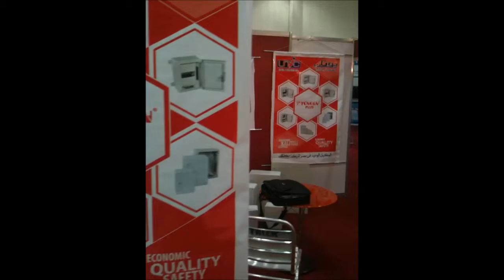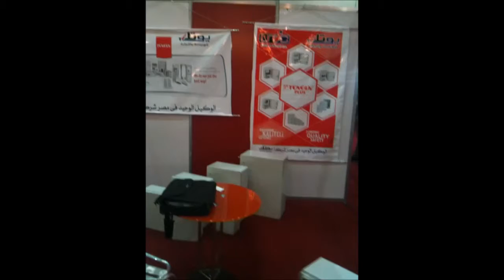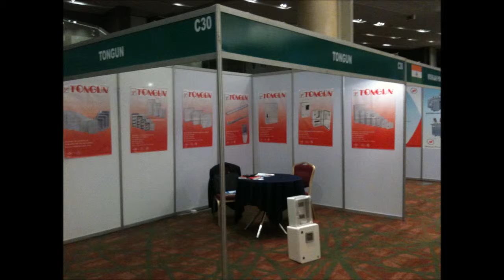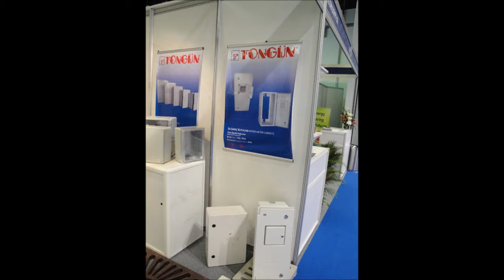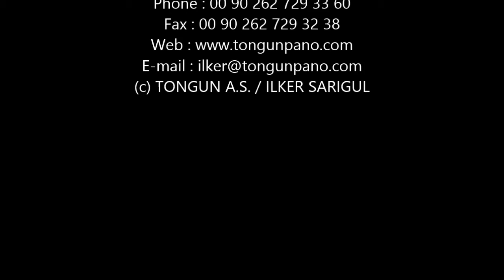Tongun Exhibitions 2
You can see some pictures from the exhibitions we have attended.